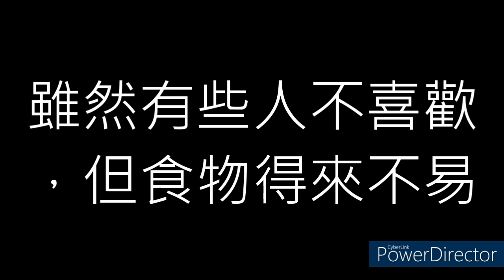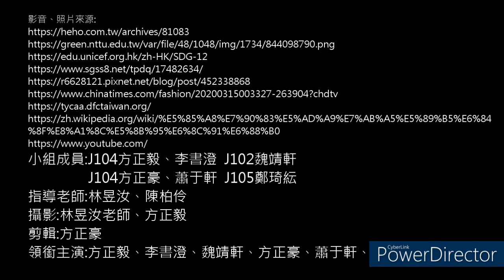CHI 20240157 慈濟光盤行動